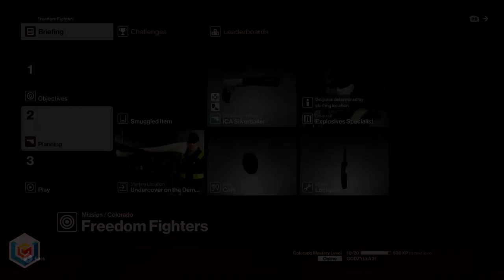Hitman - Bouncing Betty, Overpowered, Blasted Challenge Guide (Colorado)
The video guide shows how to complete the Bouncing Betty, Overpowered, Blasted challenges featured in Hitman (Episode 5: Colorado) on PlayStation 4, Xbox One and PC.

Our full Hitman Let’s Play Walkthrough will feature the entire Single Player, all Main Missions, Destinations, Contracts, Escalation, Challenges, Assassinations, Feats, Targets, Discovery, Weapons, Gear, Achievements, Trophies, Cheats, Easter Eggs.

Join our Q&A Team. Ask, Answer, Discuss, Earn Points & Level Up

Agent 47 is back and in the prime of his career in HITMAN; a live and ever-expanding game that will give players new contracts and challenges to complete every week. The season premieres with the first episode on March 11.

On release players have access to the Intro Pack content - Prologue Mission, the Paris Sanguine Fashion Show, full access to Contracts Mode, Escalation Mode, elusive targets and other live content. Remaining content will be available as six releases periodically throughout 2016, starting April 2016.

As Agent 47, you perform contract hits on high-profile targets in exotic locations around the world. Future locations - in April, Sapienza Italy, track down a scientist residing in the sunny coastal town. In May, the hustle and bustle of Marrakesh, Morocco. And as the story expands you will travel to Thailand and the USA before concluding in Japan later in 2016.

Episode Two takes you to the sunny Italian coastal town of Sapienza, a dense location full of challenges and packed with opportunities for the creative assassin. Track down Silvio Caruso and destroy a deadly virus in this multi-layered mission. This new episode includes new challenges, targets, weapons, gear, starting locations, stash points and location mastery as well as a whole Mediterranean town to explore. As with all locations within HITMAN, dark secrets and engaging stories are everywhere to be found in charming Sapienza.

Tracking two targets, the “Gilded Cage” mission challenges players to eliminate private banker Claus Strandberg, holed up inside the secure Swedish Consulate, and army General Reza Zaydan, protected by his elite squad of soldiers who have taken over an abandoned school. From the busy bazaars and bustling marketplace, to the angry mobs calling for justice outside the Swedish consulate, Marrakesh promises HITMAN players the lure of voyeurism and the thrill of infiltration.

Welcome to Thailand. The "Club 27" mission transports you to the opulence and splendor of the Himmapan luxury hotel and resort, situated on the Chao Phraya River outside Bangkok. Your targets are rising rock star Jordan Cross, front man of trending indie band The Class, and Cross’ family lawyer, Ken Morgan. Both are currently residing at the luxury hotel as the band finishes its highly-anticipated sophomore album.  Explore the grand hotel's exquisite interiors and bask in the natural beauty of the exotic gardens adorning the hotel's exterior pavilions. Or just enjoy the vista of the Chao Phraya River as you plan how best to carry out your mission. Combining premium quality and modern charisma, Bangkok delivers to HITMAN players a richly detailed location to play in.

With four targets to take out, the “Freedom Fighters” mission delivers an intense infiltration mission that forces players to evolve trusted tactics. The area is extremely hostile, with a newly built perimeter fence and patrols around the clock. A once placid farm compound has been converted into a militia training camp and base of operations. Led by one of your targets Sean Rose, this new-age team of guerrilla fighters combines hackers, and weapons experts from across the globe. Three other targets must also be eliminated – Maya Parvati, Penelope Graves and Ezra Berg, who are all prominent militia members complete with their own specialties.